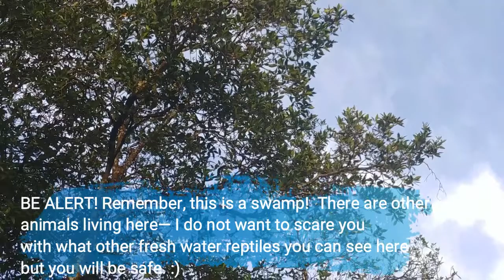Brunei Trip Proboscis Monkey Watching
You can watch proboscis monkeys in their natural habitat in Brunei.